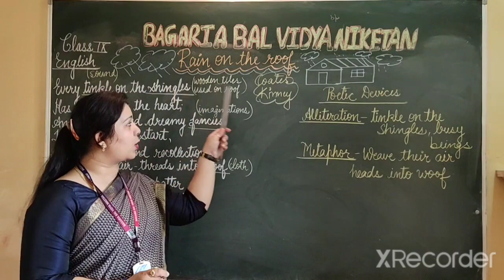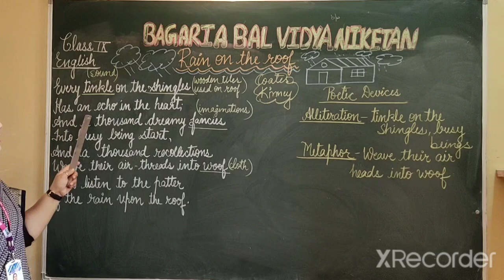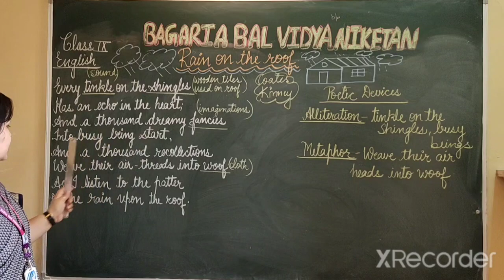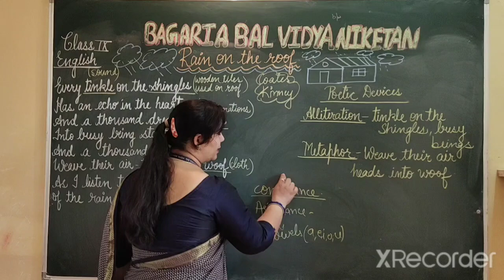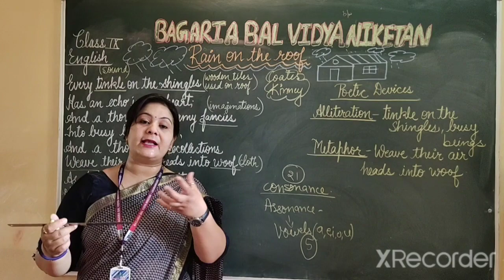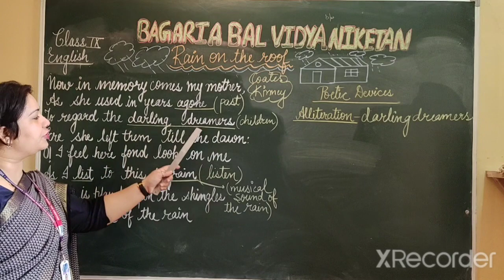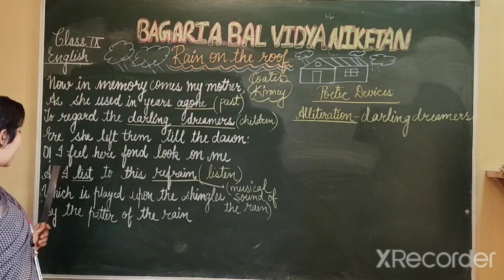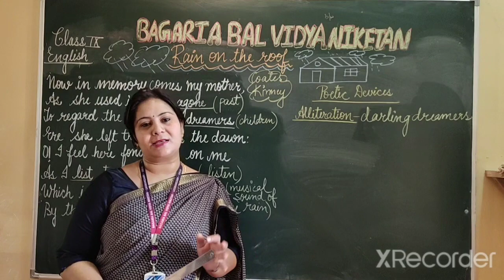Class ix: English:Rain on the roof